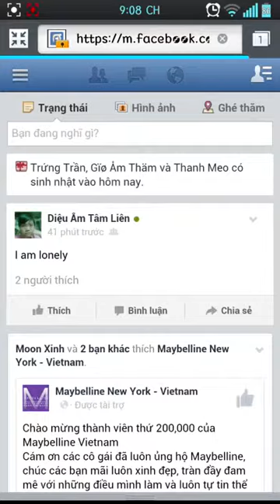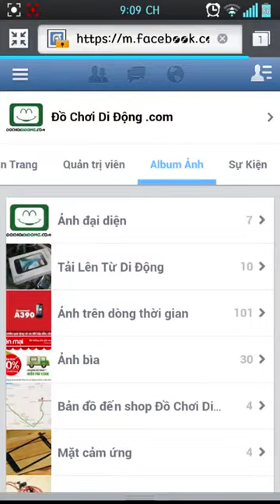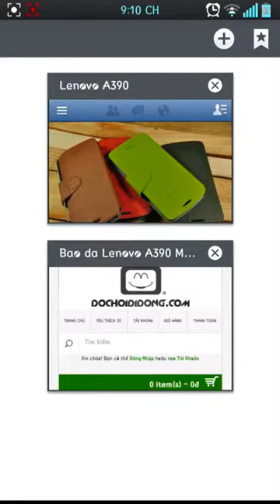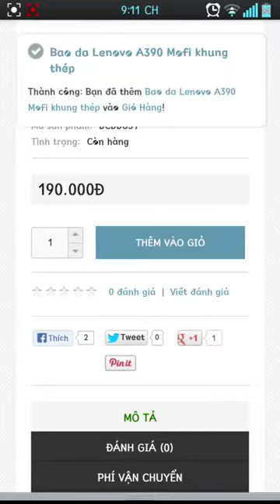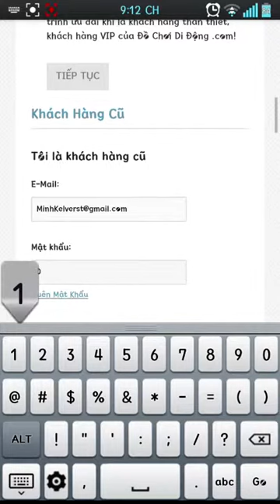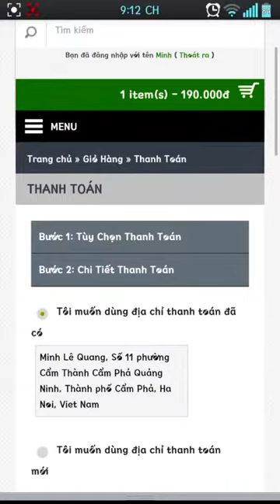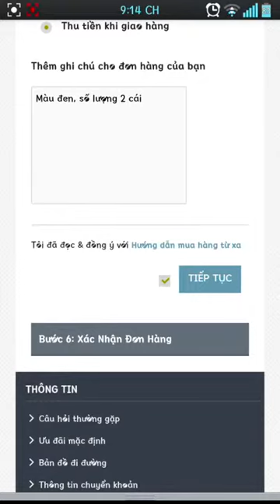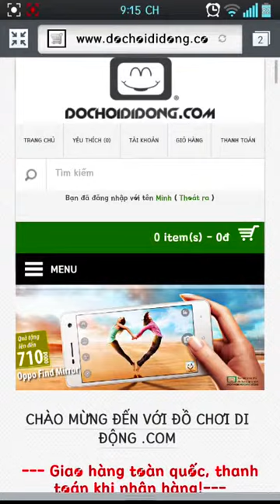Đồ Chơi Di Động .com - Hướng dẫn đặt hàng bằng điện thoại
Để đặt hàng bằng điện thoại, bạn có thể tham khảo video clip phía trên. Khá dễ dàng và nhanh chóng.